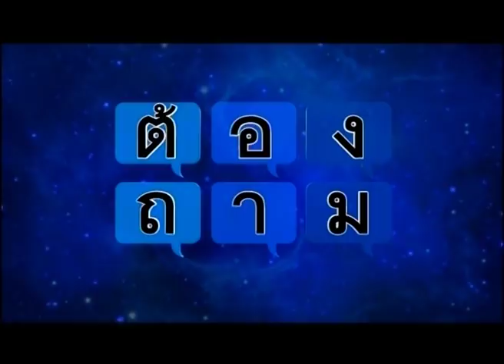ต้องถาม อภิสิทธิ์: ประชาธิปัตย์ไม่เก่ง ? ไม่แยกพรรคสาขาระดมส.ส. แบบพรรคเพื่อ... พรรคพลัง... 151061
ต้องถาม ออกอากาศ วันที่ 15 ตุลาคม 2561 สถานีโทรทัศน์ดาวเทียม ฟ้าวันใหม่ เวลา 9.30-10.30 น.